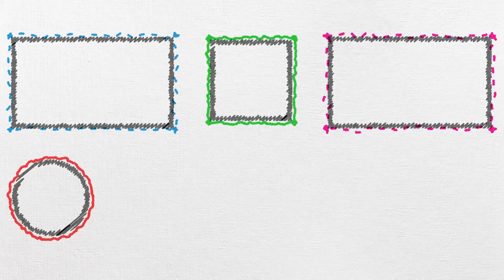Bugün Ne Çizelim? | Tonguç Okula Dönüyor 🏫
Tonguç çizeri ile karikatür çizmeye devam ediyoruz. Sizlerden gelen istekler doğrultusunda bu kez Tonguç okula dönüyor çizimi yaptık.😊 Bir sonraki çizim ne olsun? Yorumlara yazmayı unutma ✌